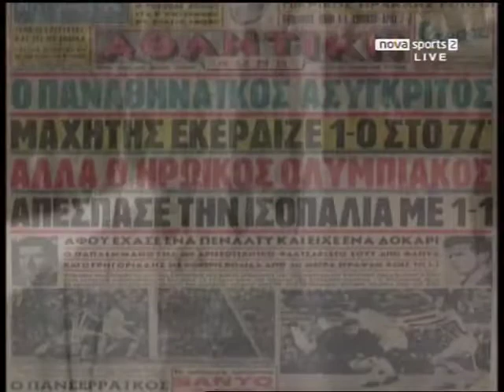1964-65 (13) ΠΑΝΑΘΗΝΑΪΚΟΣ-ΟΛΥΜΠΙΑΚΟΣ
Τα πνευματικά δικαιώματα ανήκουν στην Nova και στην Forthnet Media Holdings SA.